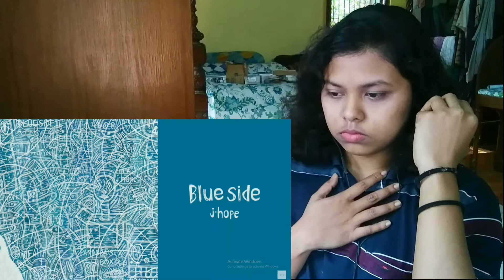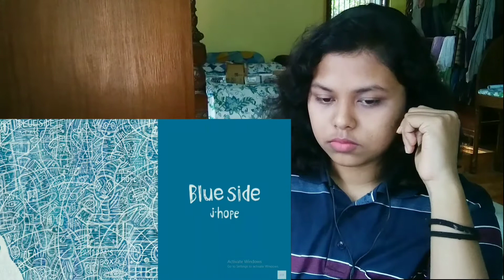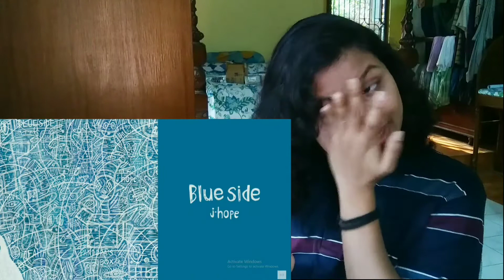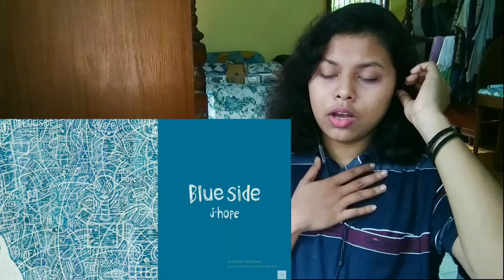" Blue Side" by J-Hope || REACTION || by Indian College Girl || JUNG HOSEOK || BTS || 방탄소년단💜💜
Hey what's up Beautiful people!!! My name is Mae and nice to meet you all after a long time and today I am doing a reaction video of BTS and hope you all will enjoy 💜💜.
Credits:
All Rights administered by Big Hit Lable

• Artist: BTS j-hope
• Song ♫: Blue Side
• Album: Blue side
• Released: 21.03.02

Song: Blue & Grey
Artist: BTS (방탄소년단)
Album: BE
Licensed to YouTube by Big Hit Entertainment Co. Ltd. (on behalf of Big Hit Entertainment); CMRRA, LatinAutorPerf, UNIAO BRASILEIRA DE EDITORAS DE MUSICA - UBEM, ASCAP, LatinAutor - SonyATV, Sony ATV Publishing, and 7 Music Rights Societies

Song: RYYZN - Something ‘bout July